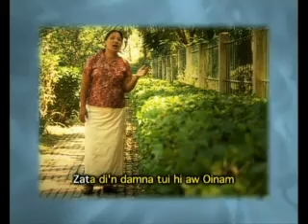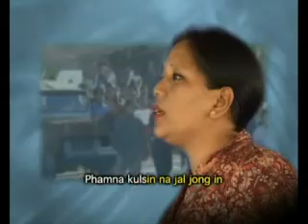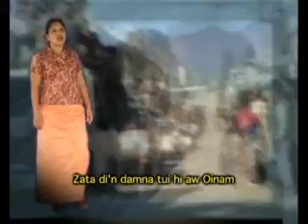Ning leh ai-na hiangtui - Lianlunching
Phamta Pu T Thangthuam IG(Int) theihgige na album apat ahi